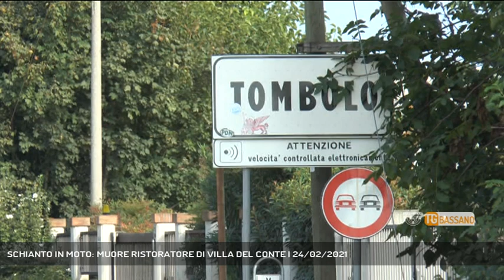SCHIANTO IN MOTO: MUORE RISTORATORE DI VILLA DEL CONTE | 24/02/2021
TG Bassano del Grappa 24/02/2021 - TOMBOLO - Incidente mortale a Tombolo. Motociclista si schianta con la moto contro un tir. La vittima è un noto ristoratore dell'alta padovana || Stava percorrendo la provinciale 22 a Tombolo verso Campsampiero quando ha tamponato un tir che lo precedeva. L'impatto violento non ha lasciato scampo a Franco Dardanelli 67enne noto ristoratore di Villa del Conte. L'uomo, titolare dell'osteria "La Tavernetta" ha perso la vita martedì pomeriggio mentre era in sella alla sua moto. L'incidente è avvenuto all'incrocio della frazione di Onara in via camatta. Secondo una prima ricostruzione il tir che precedeva il motociclista all'improvviso ha svoltato e il ristoratore non è riuscito ad evitare l'impatto. Sul posto è intervenuto l'ambulanza e l'elisoccorso per il trasporto d'urgenza all'ospedale di Vicenza, ma per Franco Dardanelli non c'è stato nulla da fare ed è spirato poche ore dopo l'incidente. (Servizio di Valentina Visentin) - Segui Rete Veneta anche sul digitale terrestre! Visita il sito